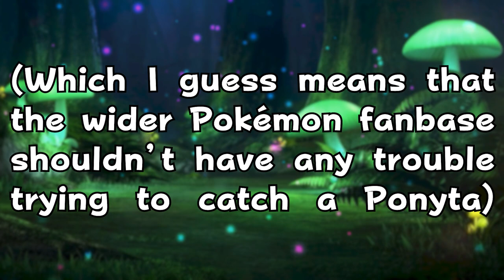Galarian Ponyta's Scottish Source! (Design & Lore)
So, we have Sirfetch'd who has Welsh design origins, and now we have Galarian Ponyta with Scottish design roots! Finally! But what are they? Today we take a look at how this design is connected to the unicorn, and how that is connected to Scotland!

~Additional credits~